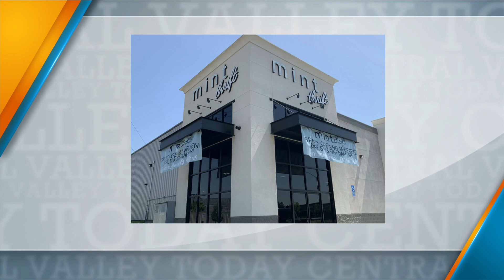Central Valley Today: Mint Thrift